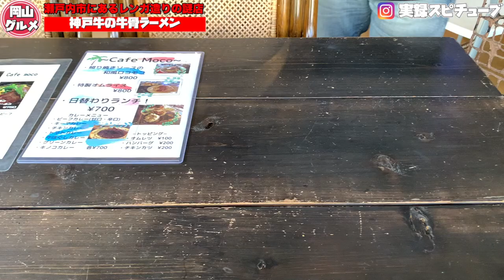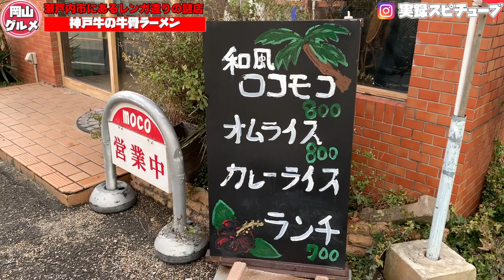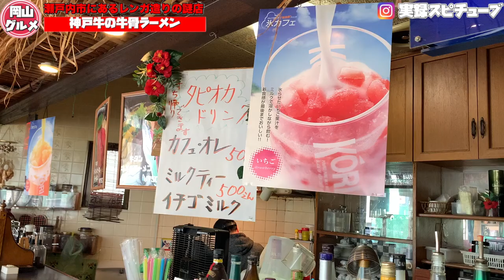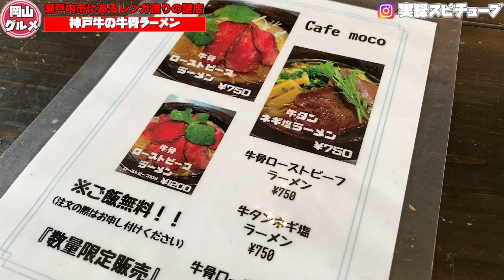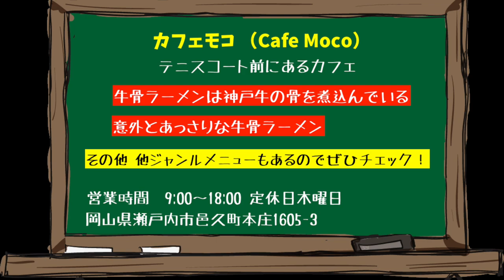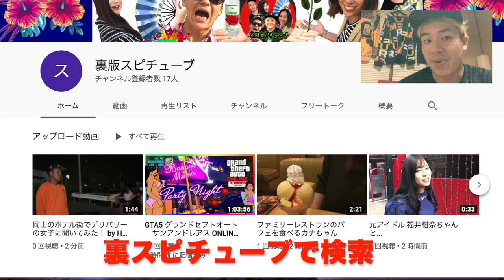岡山グルメ【謎っぽいレンガ造りの店 】テニスコート前にある牛骨ローストビーフラーメンがあるカフェ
お店の情報、動画の最後。